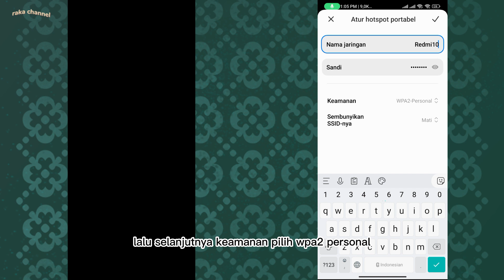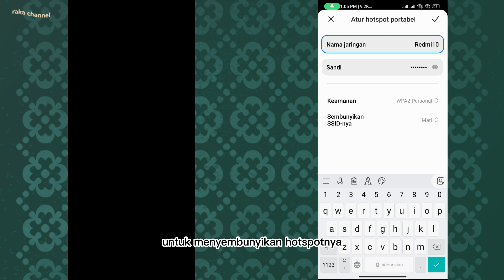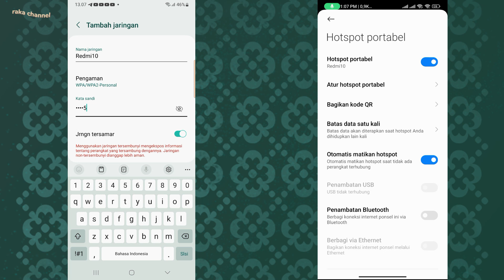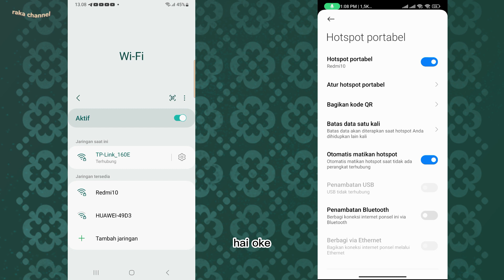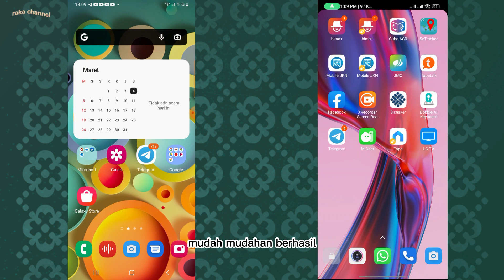Cara Menyembunyikan Hotspot HP Xiaomi Redmi, Mi dan Poco MIUI 13 Android 12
Cara Menyembunyikan Hotspot HP Xiaomi Redmi Mi dan Poco MIUI 13 Terbaru

Perhatian : Tutorial ini menggunakan OS Android 12 - MIUI Global Stabil 13.0.2
MIUI Redmi 9 Versi : 13.0.2.0 (QJCMIXM)

Note :
Anda Bisa Coba Tutorial Ini di :
Xiaomi Redmi 9 10 ( M2004J19G, M2004J19C ) / 9A